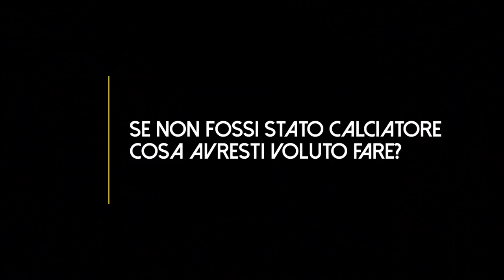US Lecce | Intervista a Simone Palombi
Abbiamo intervistato Simone Palombi prima di Lecce-Cremonese. Ecco cosa ci ha raccontato della sua vita...